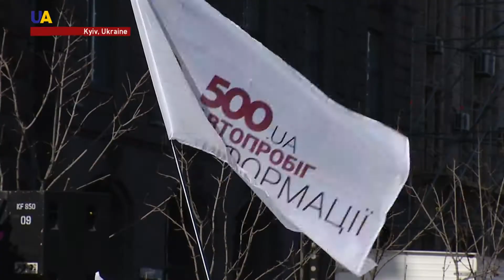Auto Rally Celebrates 500 Years of the Protestant Reformation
A cross-country auto procession reached its final stop in Kyiv yesterday. The procession took place in honor of the 500th anniversary of the Reformation. The Protestants traveled throughout the country, including the frontline area in Donbas. At each stop, they prayed for peace and prosperity of Ukraine.